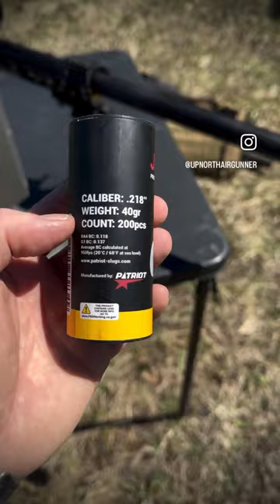FX Airguns Precision Tuning with Over-the-Barrel Weights